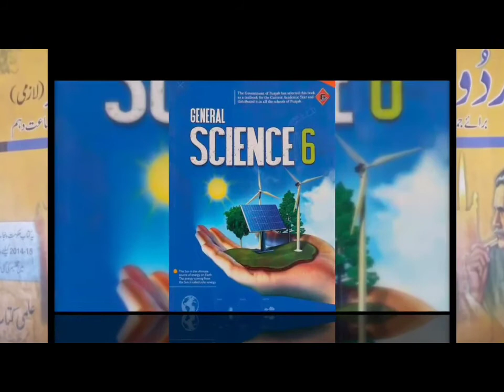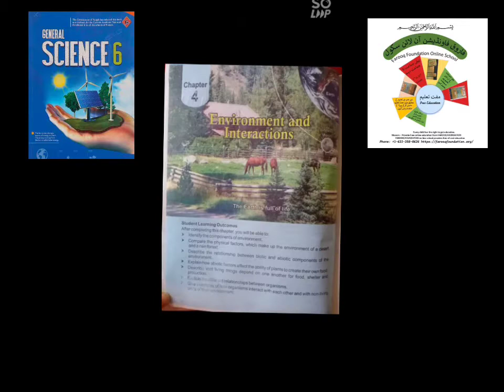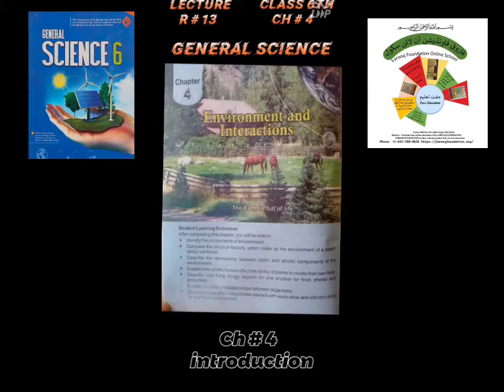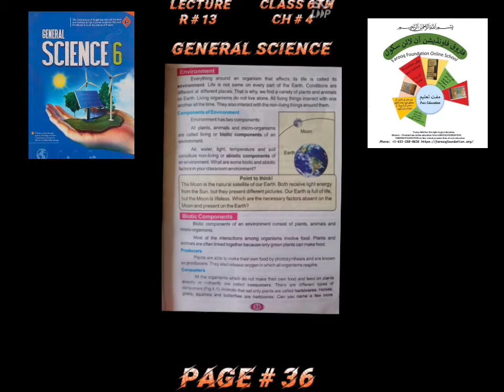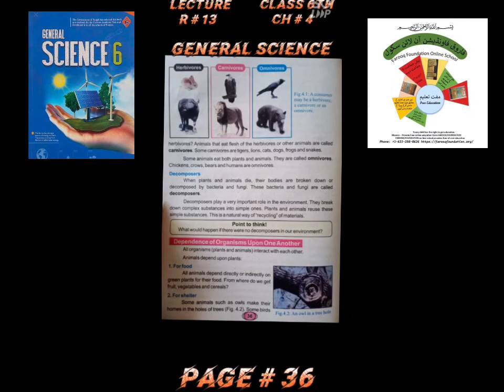ENVIRONMENT GENERAL SCIENCE CLASS 6TH CH#4 LECTURE#13 | FAROOQ FOUNDATION ONLINE SCHOOL